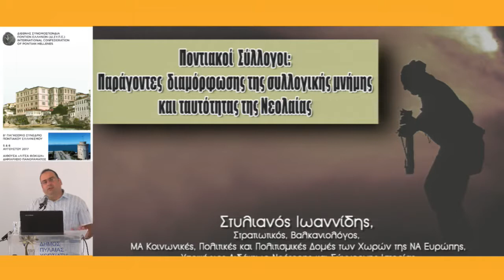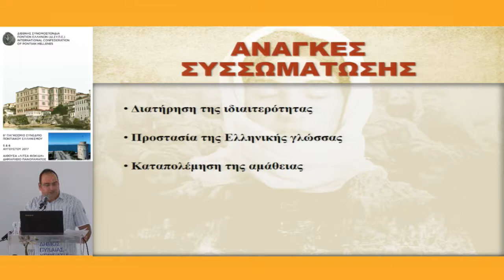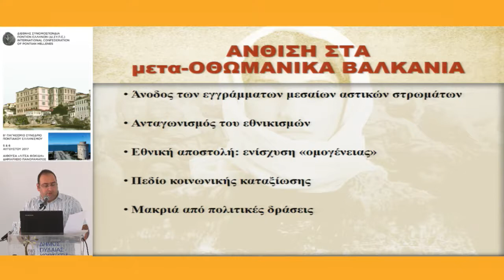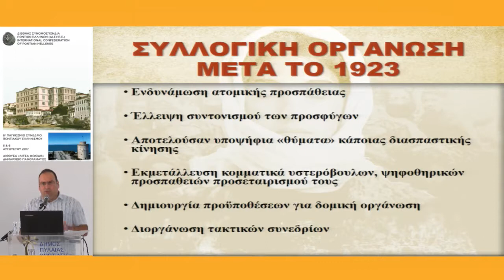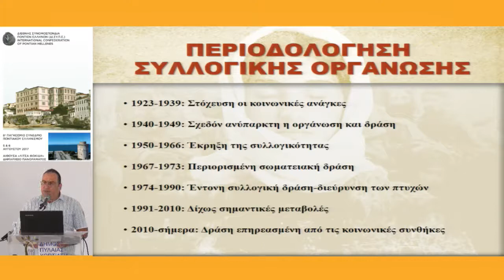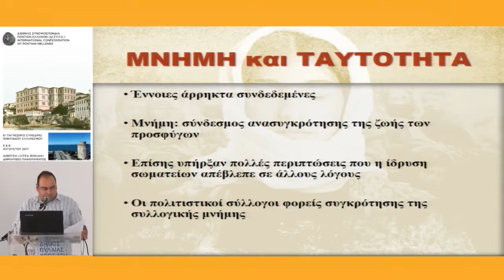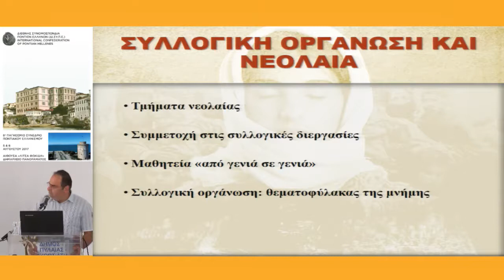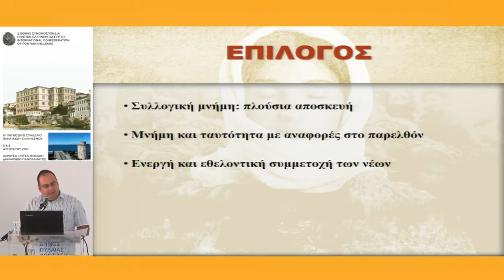ΣΤ. ΙΩΑΝΝΙΔΗΣ | Ποντιακοί Σύλλογοι : Παράγοντες διαμόρφωσης της συλλογικής μνήμης και ταυτότητας...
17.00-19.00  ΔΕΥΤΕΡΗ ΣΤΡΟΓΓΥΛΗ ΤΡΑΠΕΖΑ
ΘΕΜΑ: «ΠΟΝΤΙΑΚΗ ΝΕΟΛΑΙΑ ΚΑΙ ΠΑΡΑΔΟΣΗ ΣΤΟΝ 21ο ΑΙΩΝΑ»

ΣΥΝΤΟΝΙΣΤΗΣ: ΧΡΗΣΤΟΣ-ΔΗΜΗΤΡΙΟΣ ΤΟΠΑΛΙΔΗΣ -  ΓΡΗΓΟΡΗΣ ΚΕΣΑΠΙΔΗΣ
ΕΙΣΗΓΗΤΕΣ:
-ΣΤΥΛΙΑΝΟΣ ΙΩΑΝΝΙΔΗΣ : Στρατιωτικός – Βαλκανιολόγος - Μaster Κοινωνικές, Πολιτικές και Πολιτισμικές δομές των χωρών της Χερσονήσου του Αίμου
Τίτλος εισήγησης:  «Ποντιακοί Σύλλογοι : Παράγοντες διαμόρφωσης της συλλογικής μνήμης και ταυτότητας της Νεολαίας».

- ΓΙΑΝΝΗΣ ΤΣΕΚΟΥΡΑΣ, Καθηγητής Φιλοσοφίας της μουσικής με ειδίκευση Εθνομουσικολογία.
Τίτλος εισήγησης: Η έννοια «παράδοση» και ο Ποντιακός λόγος αυτοπροσδιορισμού: Μία ανθρωπολογική προσέγγιση.

-Πρωτοπρεσβύτερος Πατήρ Νικόλαος Λουδοβίκος, Καθηγητής Ανωτάτης Εκκλησιαστικής Ακαδημίας Θεσσαλονίκης, Επισκέπτης Καθηγητής στο Ορθόδοξο Ινστιτούτο του Πανεπιστημίου Cambridge ,  Ερευνητής Πανεπιστημίου Winchester
Τίτλος εισήγησης: Η ελληνική και η παγκόσμια κρίση: Επιδράσεις στην νεολαία

Παρακολουθήστεζωντανά και αποθηκευμένα το 8ο Παγκόσμιο Συνέδριο Ποντιακού Ελληνισμού που διοργανώνει η ΔΙΣΥΠΕ  στις 5-6 Αυγούστου 2017 στο Δημαρχείο Πανοράματος αίθουσα "Λίτσα Φωκίδου" στη Θεσσαλονίκη.